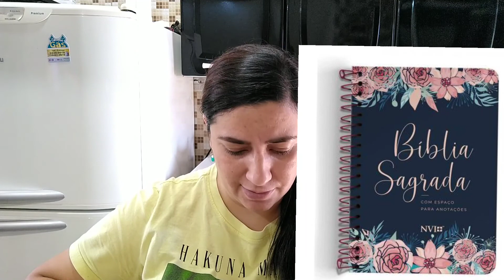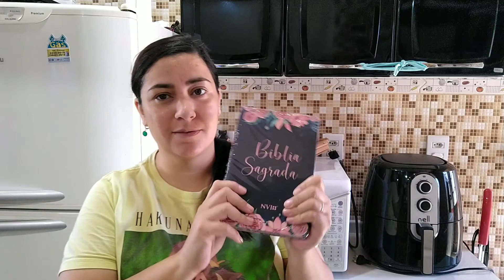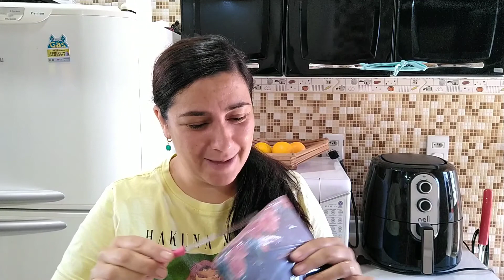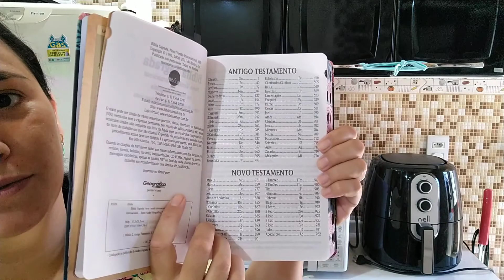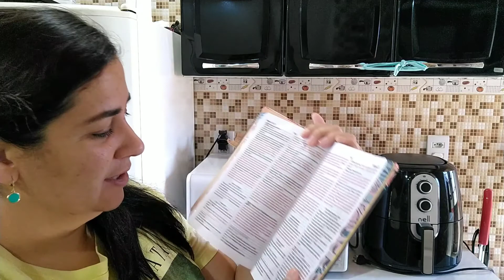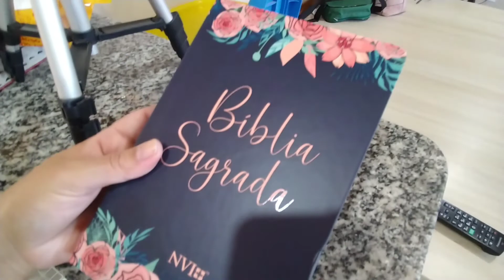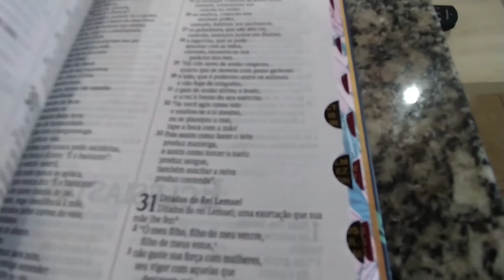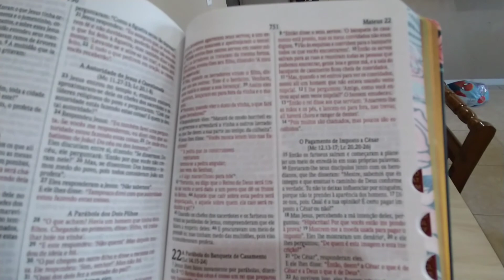BÍBLIA NVI DA SHOPEE |NOSSO TERRENO ESTA LINDO| VLOG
⏭️ parcerias pelo direct no Instagram

(@Lizi Herreira  )

👉🏻Compre comigo no meu espaço digital da Natura 👇🏻

As músicas usadas nesse vídeo são do Canal do Adorador Renilson que autorizou o uso de suas músicas no meu Canal.

Tenho certeza que vai edificar muito sua vida, seu lar, pois ele conta testemunho, louva e fala da palavra de Deus 🙌🏻